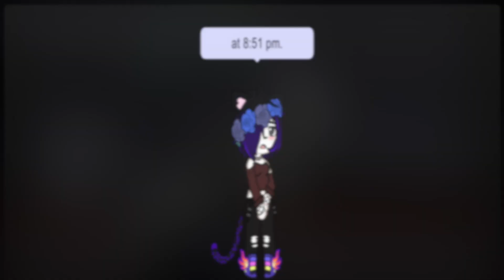My Alien Lover : Episode 18: Gcms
Hi Y'all! welcome to this episode of My Alien Lover, i hope you like it. don't forget that i upload on Saturdays :) subscribe if you like my content and I'll see you all later!

Gcms (Gacha club mini series)
Glms (Gacha life mini series)
GGCMM ( Gay Gacha Club Mini Movie)

My Wattpad is: SpudingProductions
I'm currently working on a gay love story that involves lots of dragons if you want to read it ;3